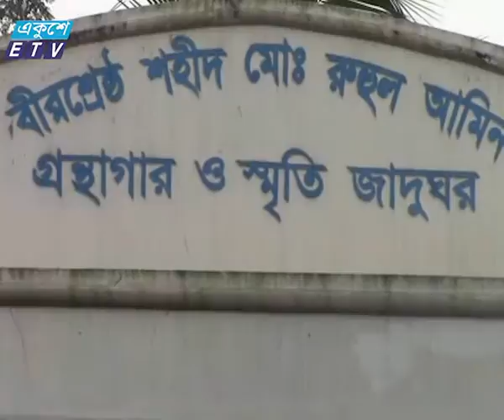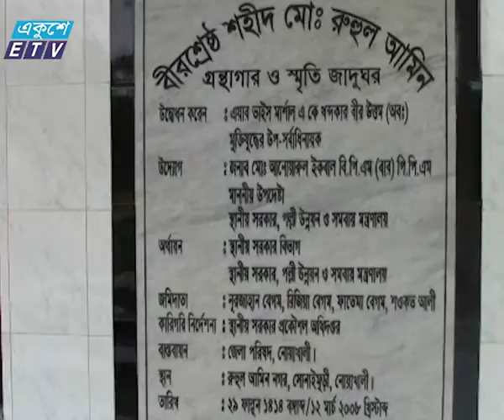Ruhul Amin News_Ekushey Television Ltd. 10.12.16